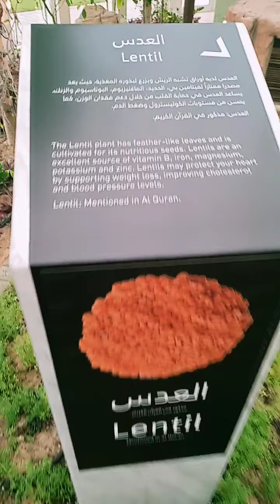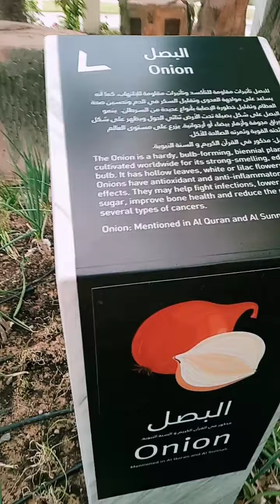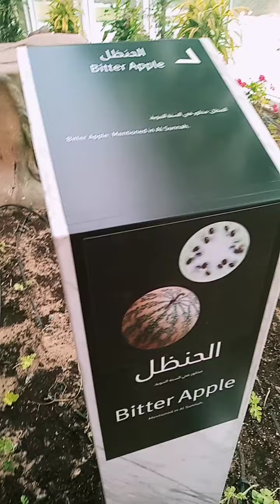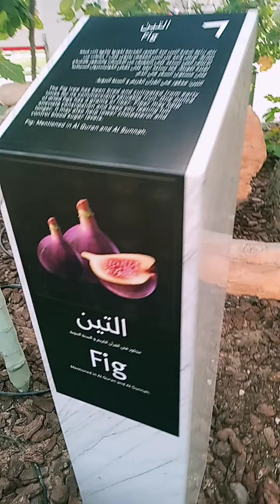my visit to Quranic Park Dubai